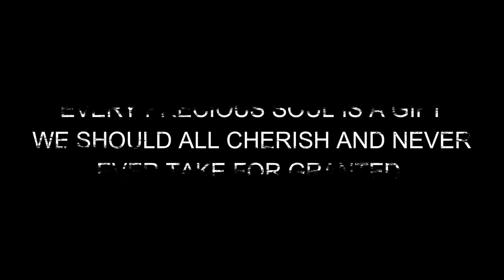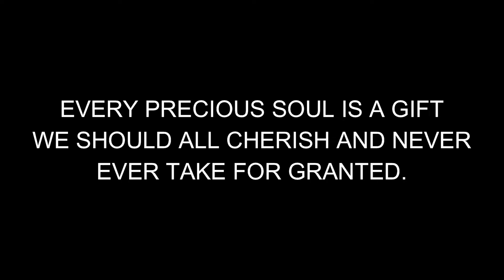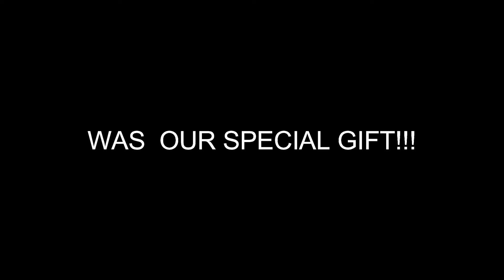KANGOL KID, OUR SPECIAL LEGENDARY "HIP HOP" GIFT!!!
(we do not own the exclusive rights to the promotional music in this video)

WE OFFER OUR ONGOING PRAYERS & MOST SINCERE CONDOLENCES TO THE FAMILY, FRIENDS AND FANS OF OUR DEARLY DEPARTED BROTHER KANGOL KID!!! TRULY HE WILL BE MISSED!!!

The purpose of this video is to honor the life of "KANGOL KID" and in doing so we are sharing our sincere appreciation for his awesome personal contribution to the B.B.JAY LEGACY!!! The unique collaboration between Kangol Kid & B.B.Jay will be later documented in the long awaited and highly anticipated B.B.JAY 14 EPISODE BIOPIC. (RIP DEAR BROTHER)

Official Booking For:

THEE APOSTLE B.B.JAY
The "GODkore Experience"

"GODkoreTV" Broadcast Network
 Coalition & Global Assembly
Schwartz Alles Media (GBN)

Surrender All To Yeshua "The Real Jesus" The CHRIST & Live for the Most High Elohim.
(Romans 6:23) - (Romans 10:9) - (Acts 1:8) - (1 Corinthians 4:15) - (2 Corinthians 4:3-4)

LORD WILLING COMING SOON!!
(Production In Progress)

What Is HOOD BOOK?
"Hood Book" is the new mindblowing stage play that heralds the story about "Thee First Wedding" and the unbreakable love between that man (ADAM) and (EVE) his beautiful GOD given bride written, directed and produced by world renown musician, artist, producer and pioneering global marketplace content creator FRED HAMMOND!!

Thee official stage play name has evolved to "HOOD BOOK", LOVE & LUST!!
This title alone not only raises eyebrows but immediately sparks conversation and that's a real good thang!!  (For World Tour Dates & Scheduling).